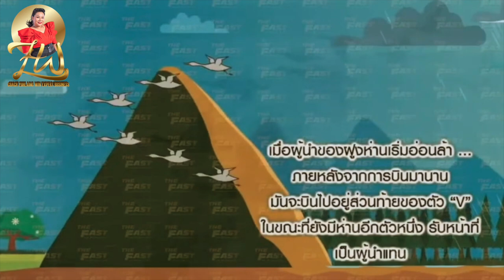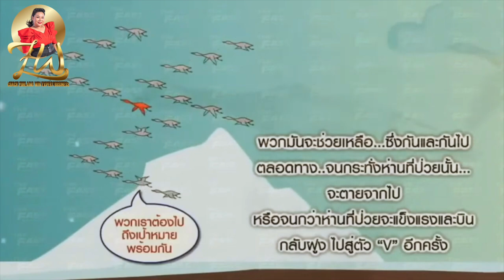အသင်းဖွဲ့နှင့်လုပ်ဆောင်တက်ခြင်းဆိုသည်မှာ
VIDEOများကိုဒေါင်းပြီးမိမိကိုပိုင်ချန်နယ်မှာ
ရုပ်ပျက်စေသောစာတန်းများနှင့်မိမိကိုကျိုးအတွက် ခွင့်မပြုပါ
SCMမိသားစုဝင်များအတွက်သီးသန့်သင်ပေးခြင်းဖြစ်ပါတယ်
SCM.Ms,Zuhlaing Win